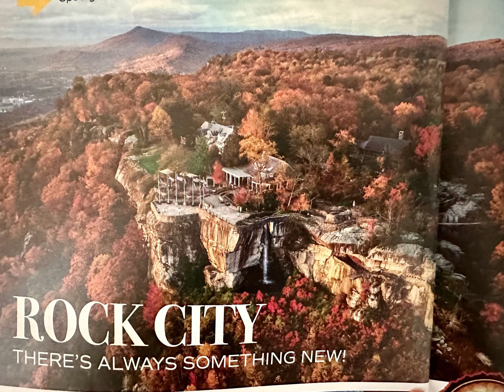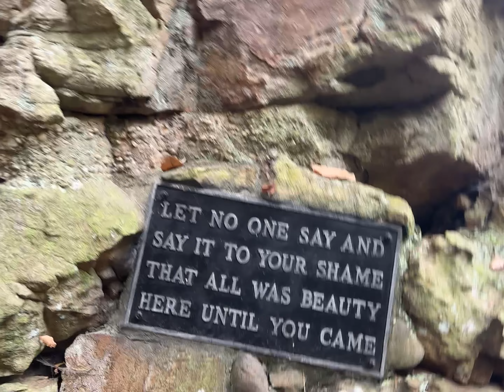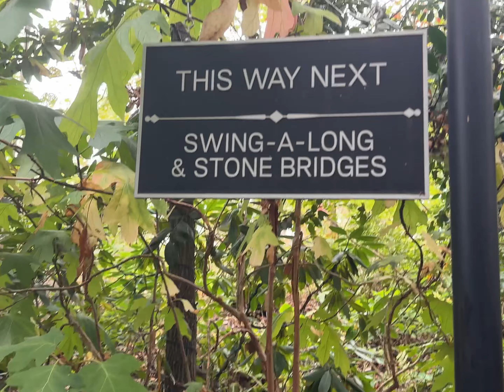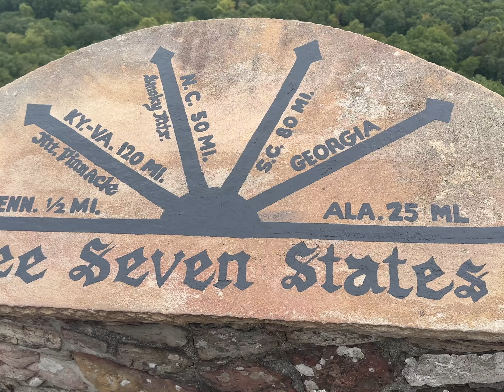Our Rock City Georgia Visit!!🧡🍃🍂🍁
Such a beautiful Place to visit!! Walk with us through this gorgeous rock city!